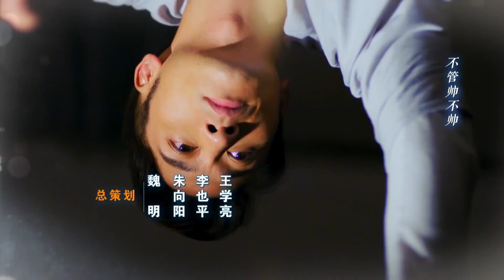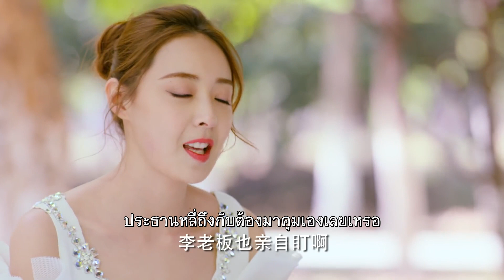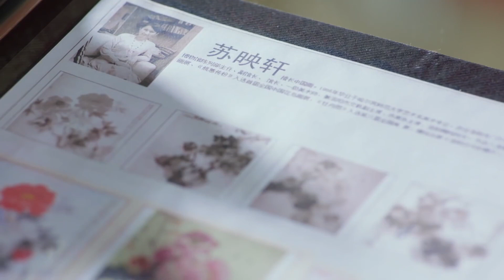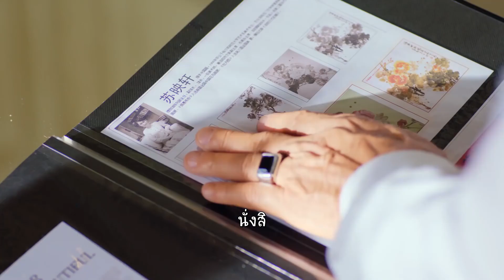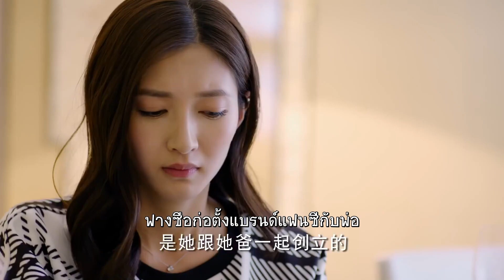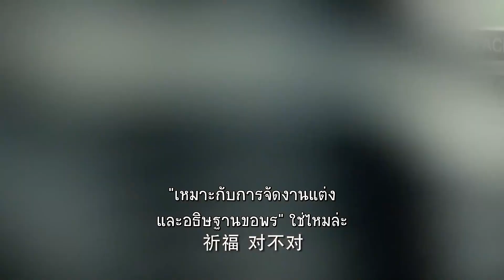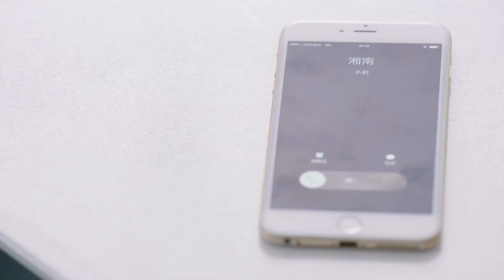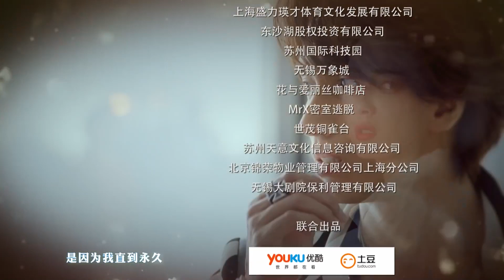ตอนที่ 39 | รักครั้งเก่าของฉันที่ดีที่สุด - My Best Ex-Boyfriend | (เจอร์รี่ ,เจียงซูอิ่ง) 【ซับไทย】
🌟เรื่องย่อ: เรื่องราวของคู่รักที่เลิกกันแต่ยังตัดกันไม่ขาด หลี่ถังและฟางซือที่รักกันมาต้องแต่สมัยเรียน ต้องเลิกรากันไปเพราะพ่อของหลี่ถังไม่เห็นด้วยกับความรักครั้งนี้ แถมยังมีเรื่องเข้าใจผิดระหว่างกันด้วย ต่างฝ่ายต่างแยกย้ายกันไป โดยหลี่ถังทนครอบครัวกดดันไม่ไหวจึงตัดสินใจมาเปิดบริษัทของตัวเอง ส่วน ฟางซือ ก็ทำความฝันของตัวเองเป็นจริงจนได้โดยการกลายเป็นดีไซน์เนอร์เสื้อผ้าและแล้วโชคชะตาก็ทำให้พวกเขาต้องกลับมาเจอกันอีกครั้ง แต่ทว่าต่างฝ่ายต่างก็มีคนรักใหม่อยู่แล้ว โดย 'หลี่ถัง' หมั้นกับนางแบบคนดัง เซียงหนาน ส่วนฟางซือก็เพิ่งคบกับแฟนหนุ่ม 'ฮ่าวหราน'  และเรื่องยิ่งยุ่งขึ้นไปอีกเมื่อ เซียงหนาน - ฮ่าวหราน แท้จริงก็เคยเป็นคนรักกันมาก่อน!